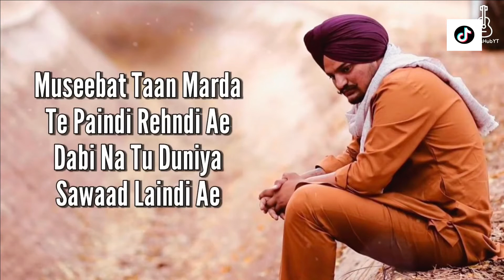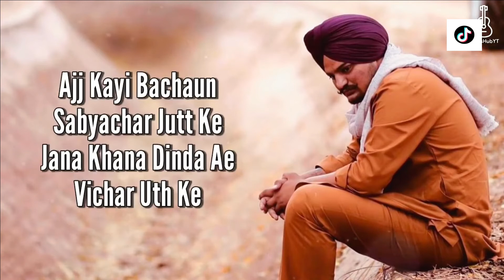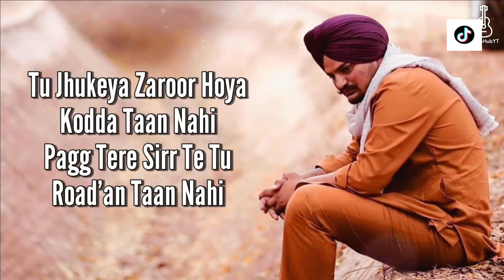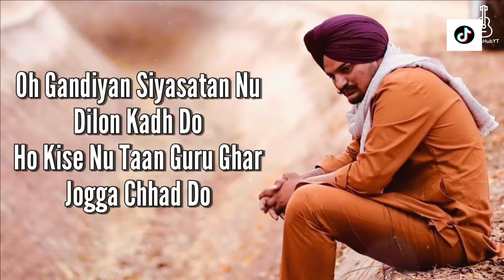The last Ride | 295 | Sidhu Moose Wala | MooseTape